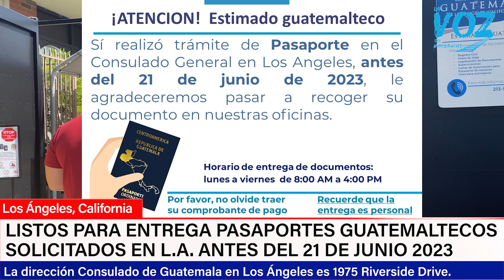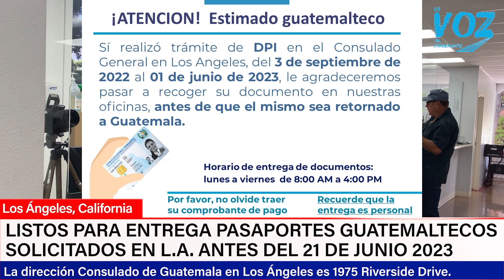Noticias de guatemaltecos en Estados Unidos episodio 171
Resumen semanal con las noticias más relevantes para la comunidad guatemalteca en los Estados Unidos.